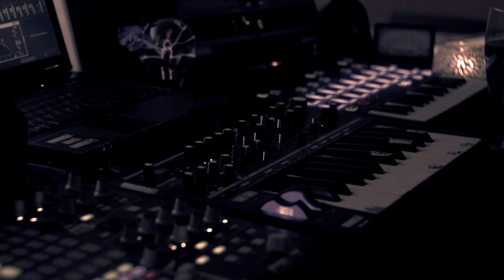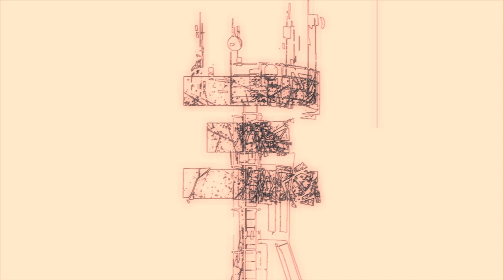Unnerving Drone Sound Design: Bass Station II In Action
Twas a testing of a LFO plugin by Robert Henke with some other ideas that got out of hand quickly.